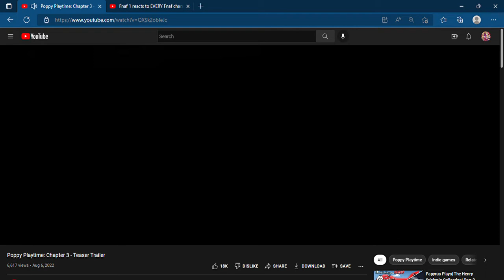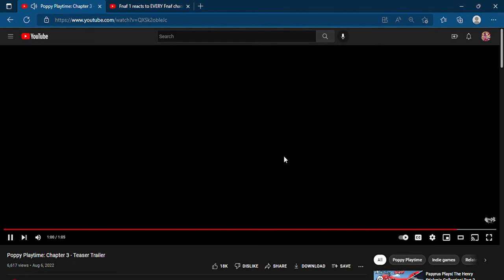Poppy Playtime Chapter 3 Teaser Trailer Reaction!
Bruh really Netpro? but tbh good concept trailers! But anyhow new trailer released by mob Games I will play it but I'm not going to record ok!?